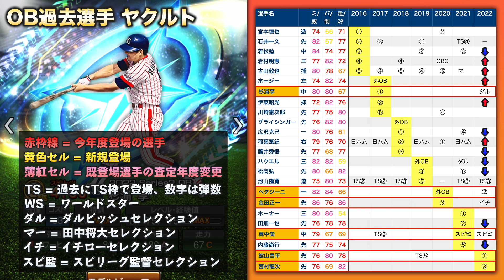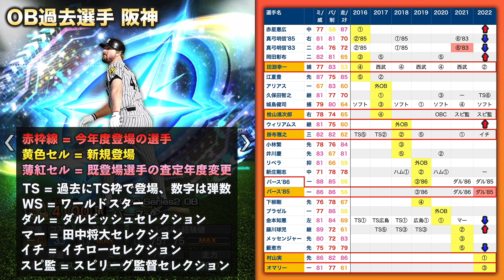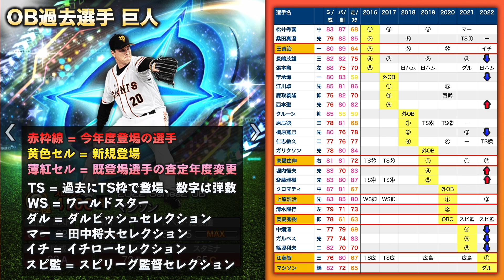【OB第4弾予想セ】2022OB第4弾セリーグの選手を予想!! 登場日は確定的【プロスピA】かーぴCHANNEL No.1188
2023年最初のOB登場選手、この動画ではセリーグを予想します！傾向も見えてきて、予想がより面白い時期になってきた！！

◆ メンバーシップ制度『かーぴすと』稼働中！

◆かーぴの動画作成・配信環境
マイク：SHURE MV7
マイクアーム：Blue Microphones Compass
キャプチャボード：Elgato HD60S
モニター：DELL U3219Q
キーボード：Logicool MX KEYS mimi
マウス１：Logicool MX Master 3
マウス２：Logicool MX ANYWHERE 3
マウス３：Apple Magic Mouse
PC(Mac)：Apple MacBook Pro 2021
PC(Windows)：GALLERIAデスクトップ2020くらいのモデル
イヤホン：iPhone付属のやつ
ゲーミングチェア：GTRACING GT666F